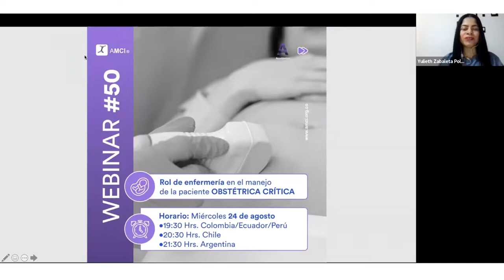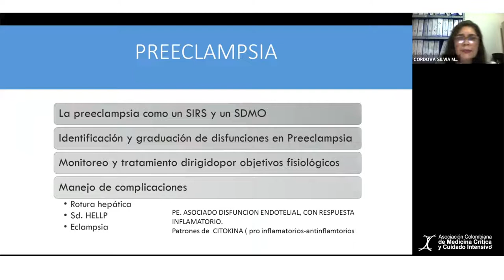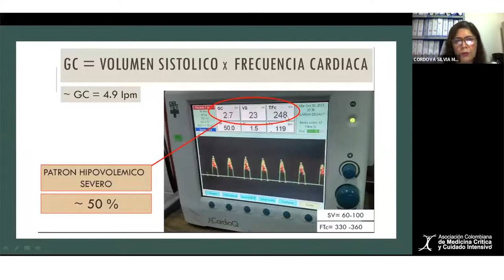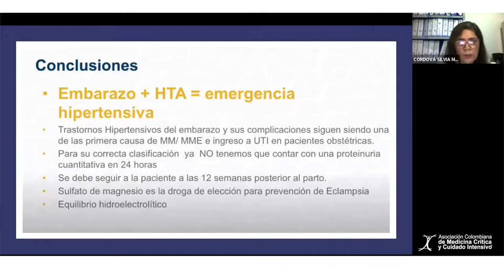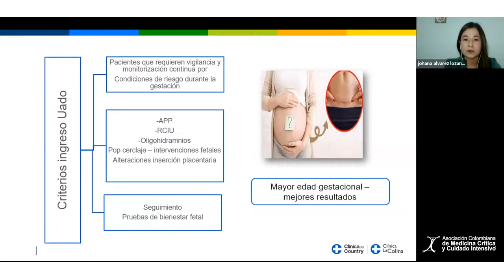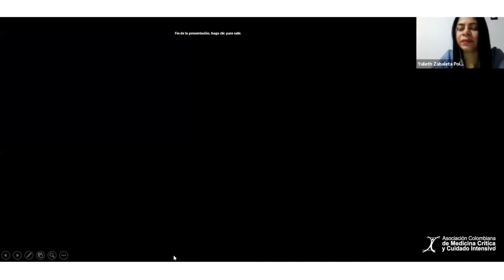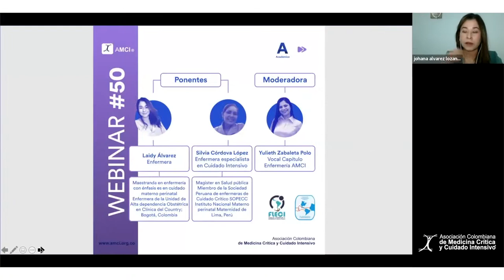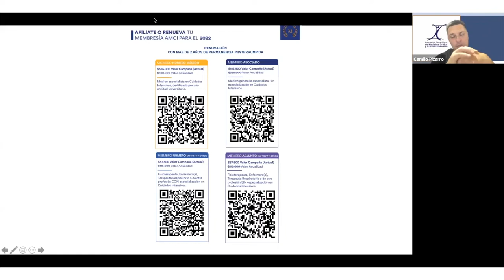Webinar #50 - Rol de enfermería en el manejo de la Paciente Obstétrica Crítica